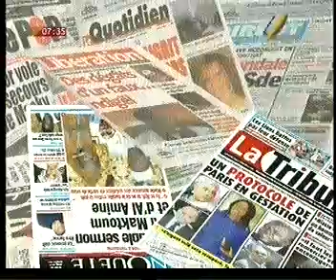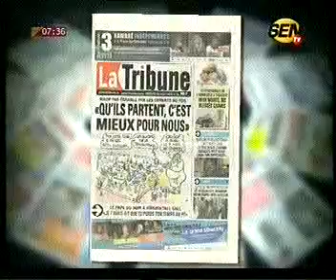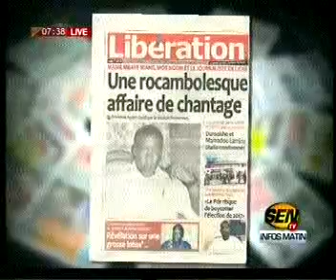Revu Des Titres Ahmet Aidara De Ce Vendredi 03 Avril